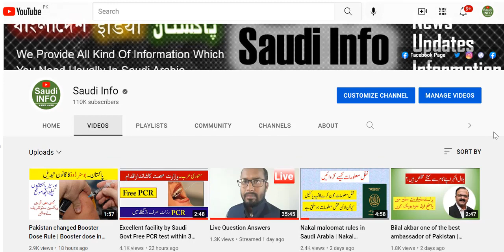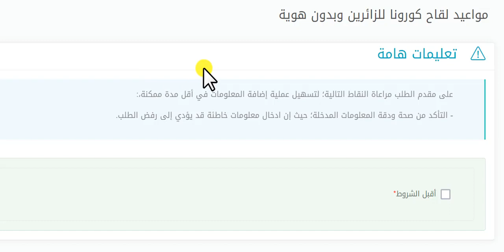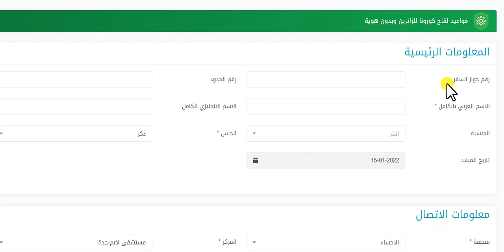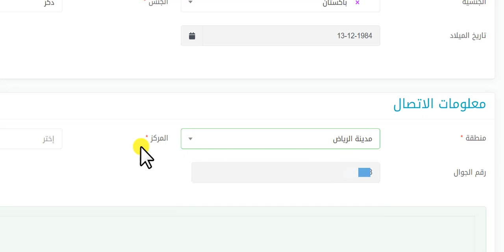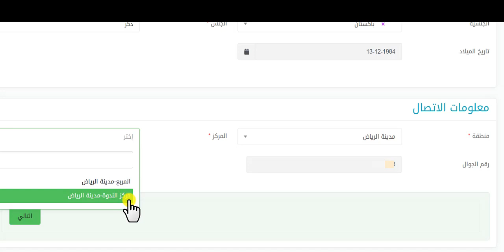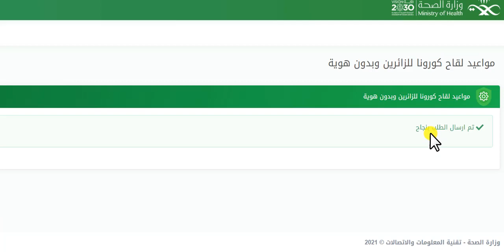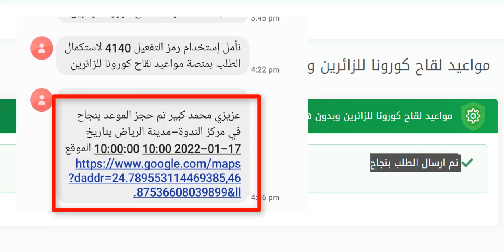Vaccine appointment without sehatty and tawakalna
The applicant should consider the following points; To facilitate the process of adding information in the shortest possible time:

- Ensuring the correctness and accuracy of the information entered; Entering wrong information may lead to rejection of the application.